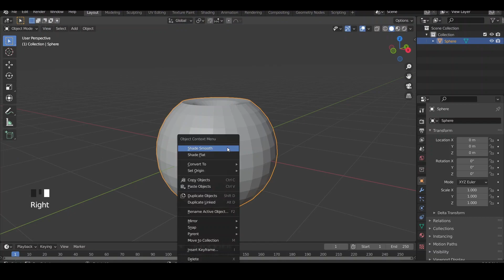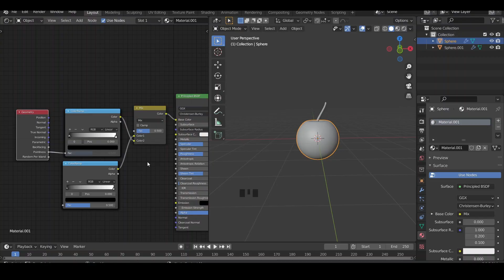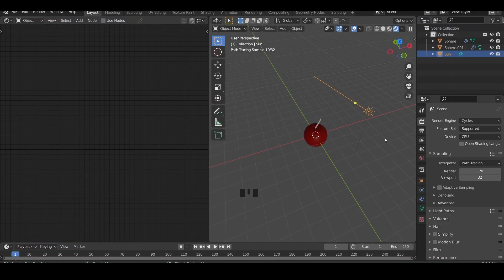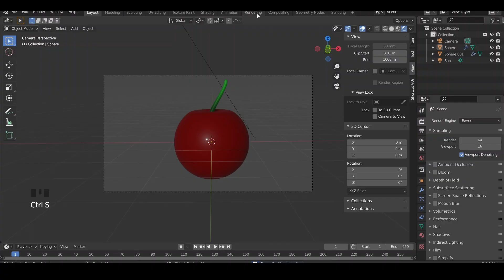How To Make A Cherry In Blender 3.0 | Blender Tutorial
How To Model And Texture A Cherry in Blender 3.0 | Blender 3d Tutorial

00:00 Modeling
00:48 Cherry Texturing
01:30 Lighting
01:42 Stalk Texture
02:13 Camera and rendering

Blender version : Blender 3.0.0 alpha

By Raged Renderer 2021